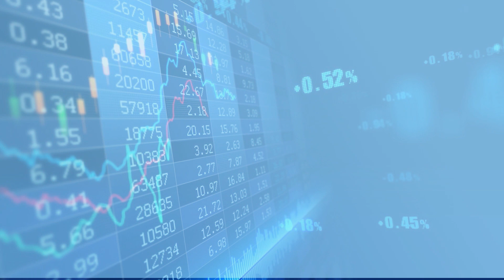Arihant Capital & CNBC Aawaz present - Investor's Darbar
Do you want to make a winning equity portfolio ?

Do you want to learn how to make your money work for you ?

Do you wish to learn how to invest in uncertain times and still make money ?

If yes,

Arihant Capital & CNBC Aawaz cordially invite you to come to Investor’s Darbar to get answer to all your above queries on March 16th, 2019 in Indore.